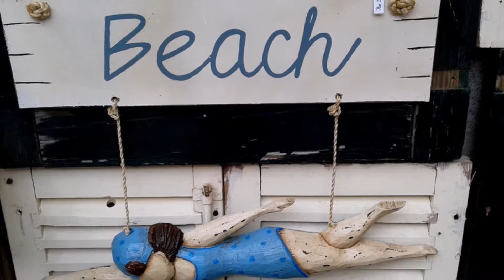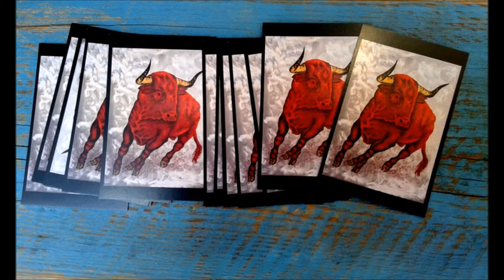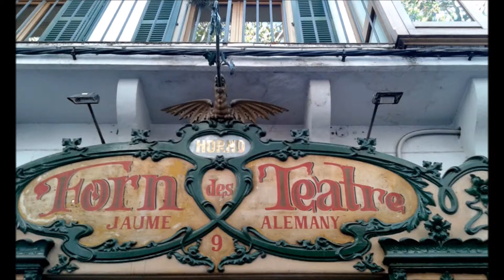Mein Film Vamos a Mallorca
Mallorca Impressionen
Fotos: Heidi Gensheimer